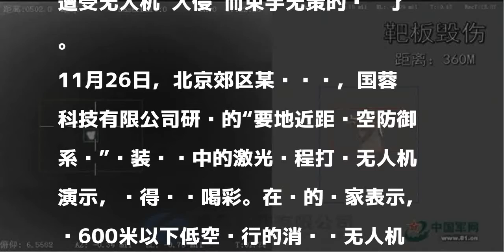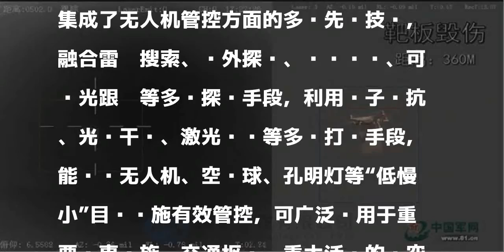厉害！中国开发的激光防御系统10秒内击毁“黑飞”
写在前面：雷达发现、光学锁定、激光发射，不到十秒钟，近千米外一架试图侵入防御区的无人机就被击落！如果当初英国能拥有这套系统的话，就不会再出现航母遭受无人机“入侵”而束手无策的尴尬了。